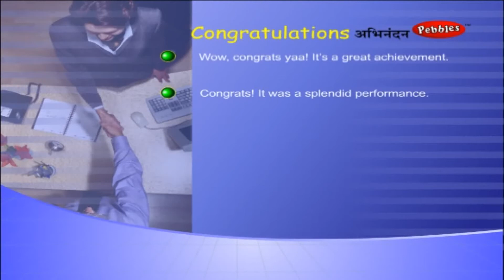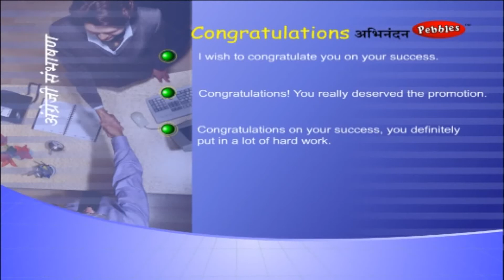Congratulations | Spoken English Through Hindi | English Learning | Learn English Through Hindi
Pebbles present spoken English Through Hindi.

The Spoken English Learning Videos Through Hindi will help you for the following :
Learn English Speaking Through Hindi,
English Speaking Step By Step,

The Pebbles Spoken English Through Hindi videos are specially designed to understand the basic concepts of successful English Speaking. The explanation given by an Expert, Computer Graphics & Animation will help you understand and achieve the Skills and Techniques for successful English Speaking and make learning easy.

The Pebbles Spoken English Conversations Through Hindi Series contains the following videos